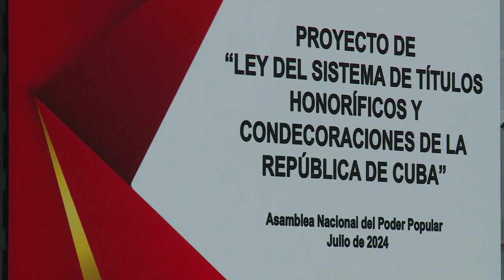¿Cómo impactan los debates de la Asamblea Nacional en la sociedad?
Diputados conversan con Cubadebate sobre la importancia de la Asamblea Nacional del Poder Popular.